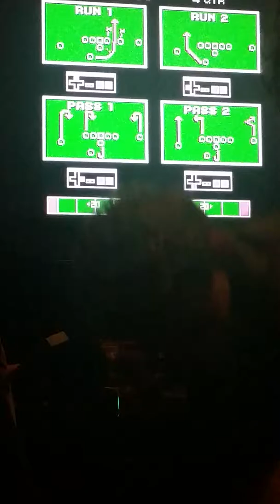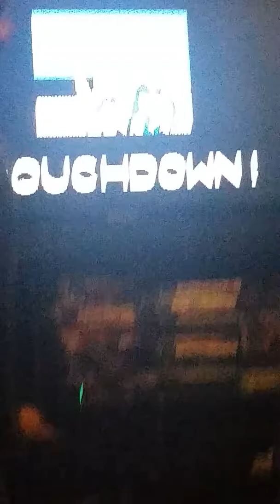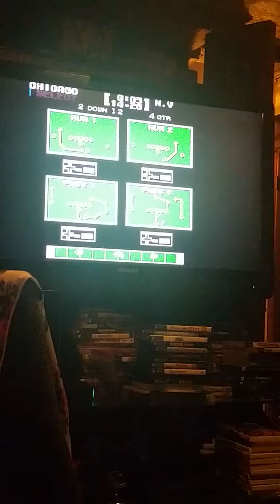Tecmo bowl part 2